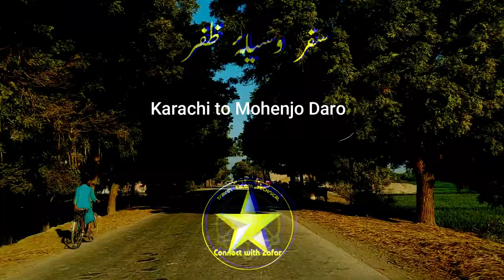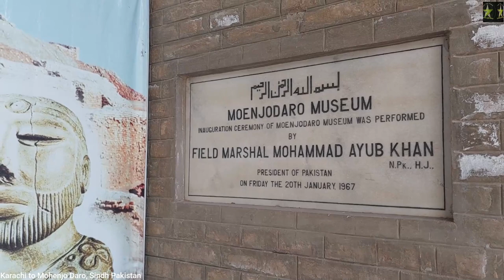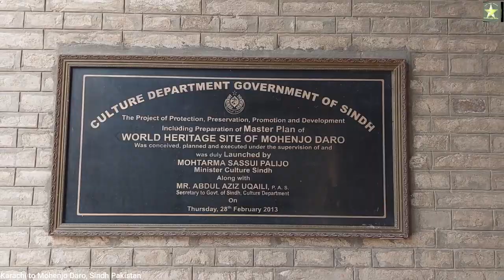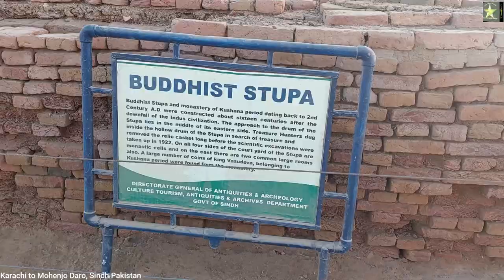Mohenjo Daro history | untold story of mohenjo daro | Indus Valley Civilization | Connect with Zafar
Mohenjo-daro meaning 'Mound of the Dead Men is an archaeological site in the province of Sindh, Pakistan. Built around 2500 BCE, it was the largest settlement of the ancient Indus Valley Civilization, and one of the world's earliest major cities, contemporaneous with the civilizations of ancient Egypt, Mesopotamia, Minoan Crete, and Norte Chico. With an estimated population of at least 40,000 people, Mohenjo-Daro prospered until around 1700 BCE.

Mohenjo-Daro was abandoned in the 19th century BCE as the Indus Valley Civilization declined, and the site was not rediscovered until the 1920s. Significant excavation has since been conducted at the site of the city, which was designated a UNESCO World Heritage Site in 1980, the first site in South Asia to be so designated. The site is currently threatened by erosion and improper restoration.

Indus Valley Civilization is one of the biggest and oldest civilizations in the world. The ruins of the city remained undocumented for around 3,700 years until R. D. Banerji, an officer of the Archaeological Survey of India, visited the site in 1919–20 identifying what he thought to be a Buddhist stupa. This led to large-scale excavations of Mohenjo-Daro led by K. N. Dikshit in 1924–25, and John Marshall in 1925–26. In the 1930s major excavations were conducted at the site under the leadership of Marshall, D. K. Dikshitar and Ernest Mackay.

My friends, this is your own channel Connect with Zafar. You are my YouTube family and very respectful. You can watch amazing, informative and sometimes historical places in my videos.

You can watch amazing cinematic styled videos on connect with zafar channel.